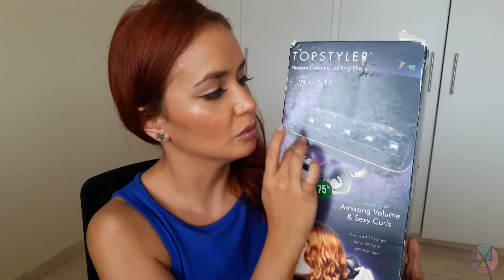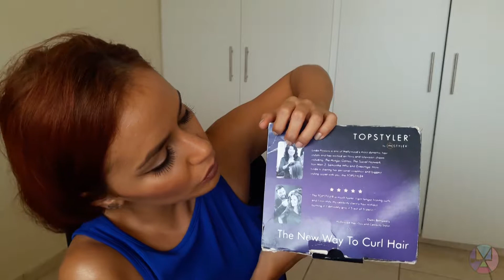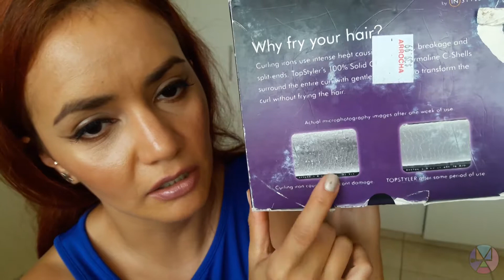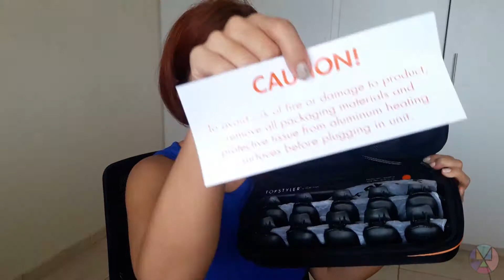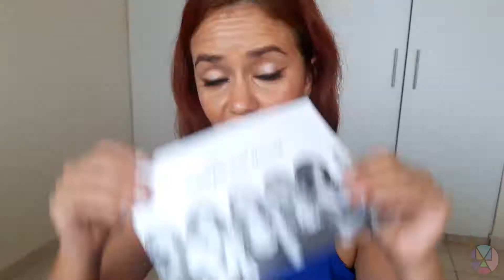TOP STYLER by IN STYLER: Ondas para el cabello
Hola!

Mi nombre es Heclay Bienvenidos a mi canal, en este canal posteo vídeos de maquillaje, reseñas, tips, pruebas, vlogs!

Gracias por visitarme, en este vídeo PROBAMOS TOP STYLER by IN STYLER: Ondas para el cabello. q vídeo te gustaría ver?

Snapchat: Maquillartemas Pinterest - Tumblr

Te invito a mis otros 2 canales Unails (mi otro mundo favorito) HeclayMateran (personal)